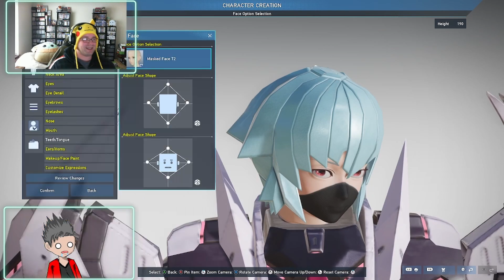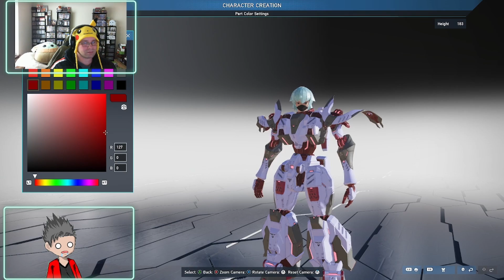Phantasy Star Online 2 NG Episode 1; WotW With Jintenkatos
Its been 1000 years since the last PSO... But we wouldn't know any better. we are just Two WEEBS thrown into a world of massive PLOT, and JoJo Punches.